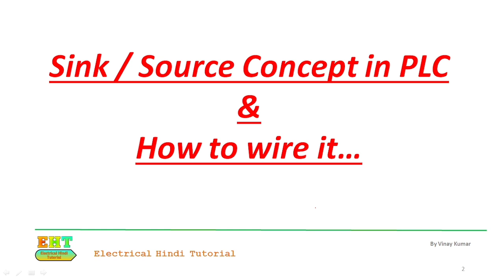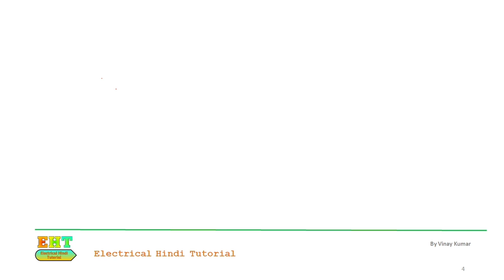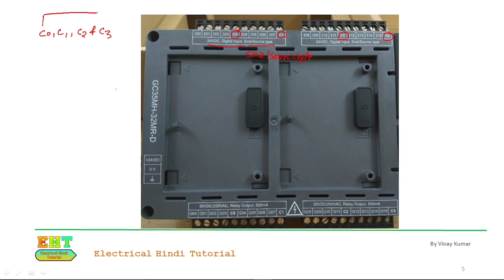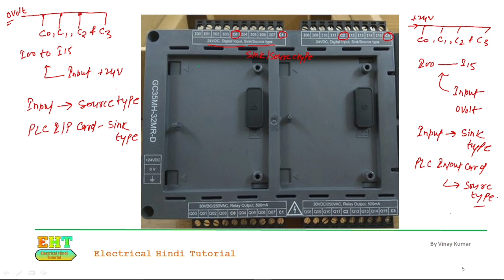PLC Sinking & Sourcing concept | PLC में सिंक और सोर्स क्या होता है? | PLC Video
in this video we will discuss on sink source concept in plc also here we will understand this concept by simple examples.